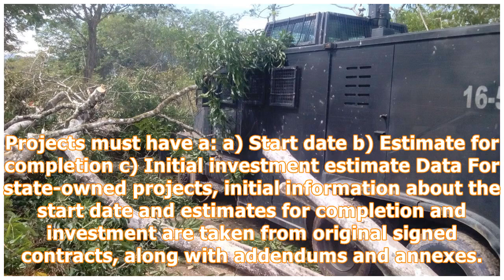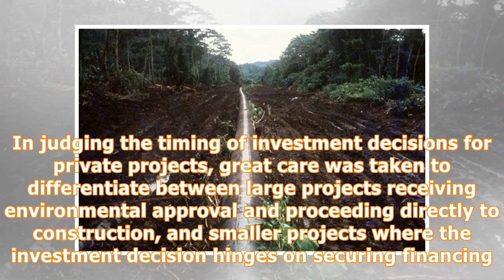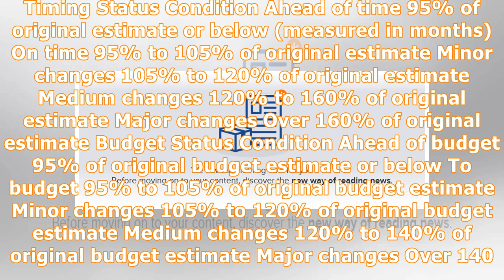Colombia reopens Caño Limón-Coveñas pipeline after 180 days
Projects covered include state-owned and private projects in the Infrastructure, Electric Power, Oil & Gas (excluding upstream), Water and Waste, and Mining sectors. Where applicable, a project is considered as such until the end of construction and ramp-up to full capacity (with the exception of mining projects, where the date of commissioning signifies the end of the project). Projects must have a: a) Start date b) Estimate for completion c) Initial investment estimate Data For state-owned pro...